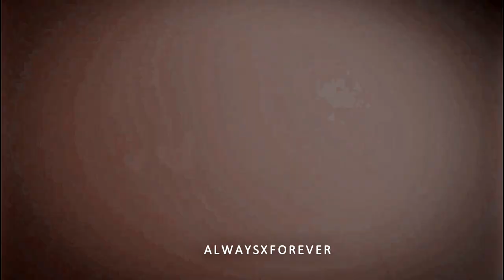The full story of Klaus & Hayley | I never knew you were a queen. [part 1]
Fandom: The Originals
Character/s: Hayley Marshall & Klaus Mikaelson
Coloring: Elvenqueen,LaurenMichelle